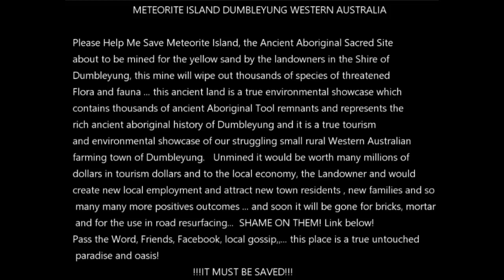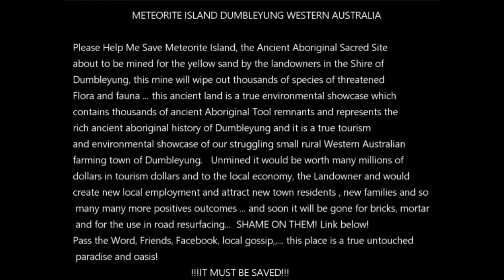Ancient Noongar Aboriginal Shelter & Cave - The Sounds of Nature on Meteorite Island - Dumbleyung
The real sounds of Meteorite Island and A Secret Cave I found ... very only a handful know about in my town of Dumbleyung Western Australia ... Please Help Me to Save Meteorite Island... Meteorite Island - The Ice Age Era Sacred Aboriginal Site Being Destroyed in the Shire of Dumbleyung - The Great Southern - Western Australia

Ancient Aboriginal Tools I Found on Meteorite Island - This Ancient Island is about to be Destroyed!